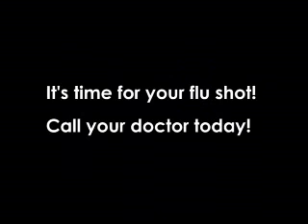The flu vs common cold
Influenza and the common cold -- the same or different?